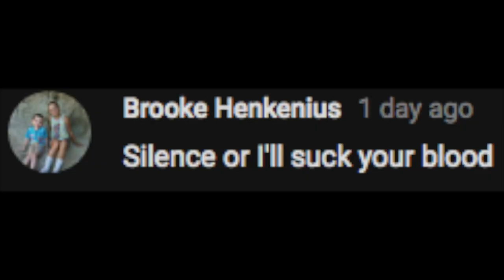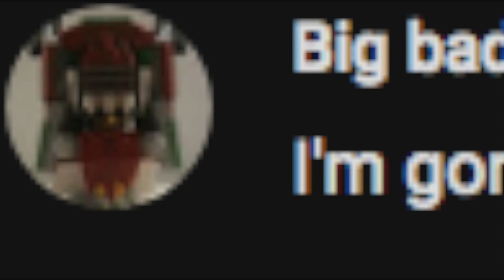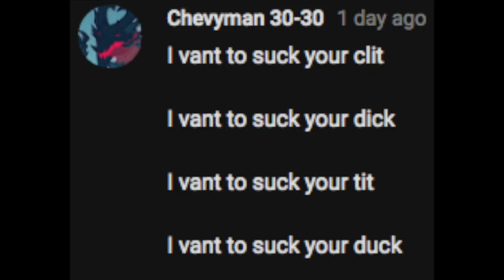Gmod Vampire RP - WANT SUM SUCC?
SUCC IT

Gmod is owned by Garry Newman